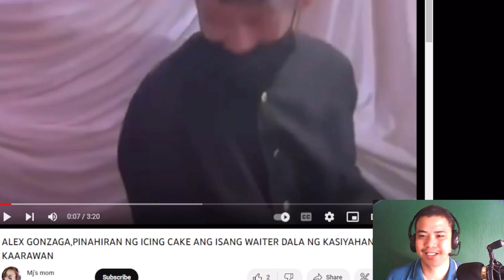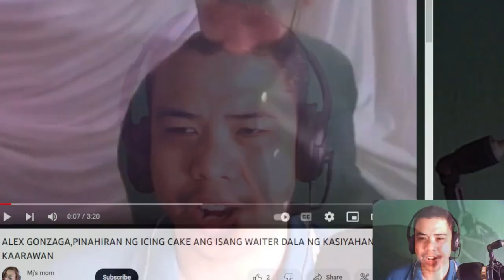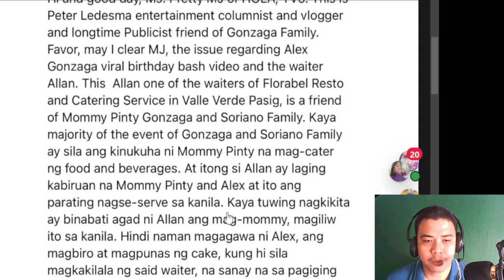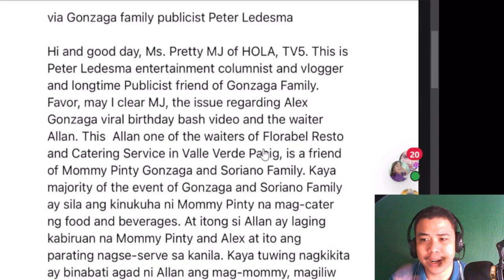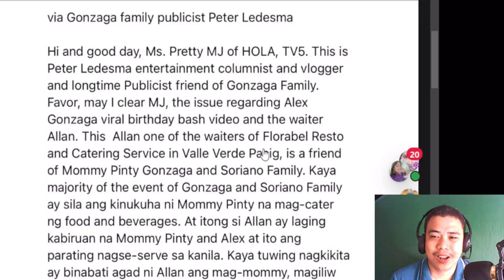REACTION ALEX GONZAGA CAKE / WAITER CONTROVERSY BASTOS DAW ?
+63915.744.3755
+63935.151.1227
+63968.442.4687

DON'T CLICK THIS!